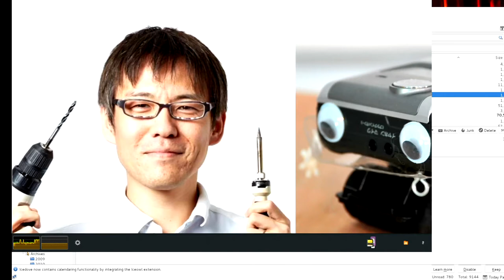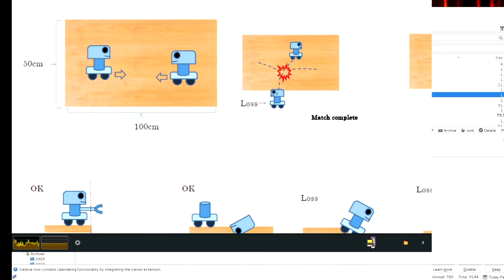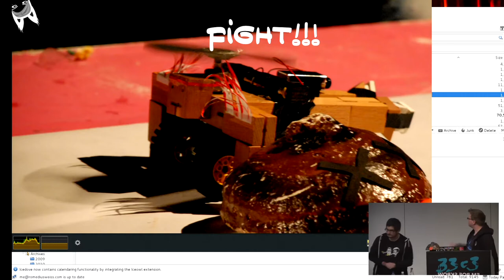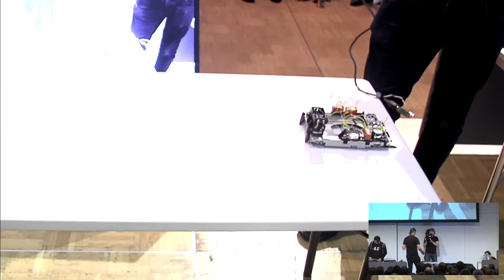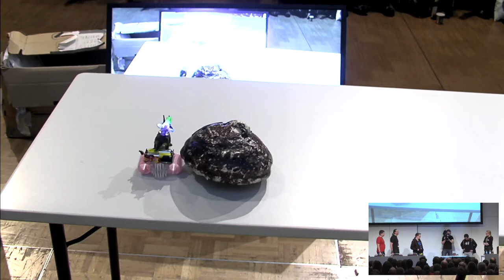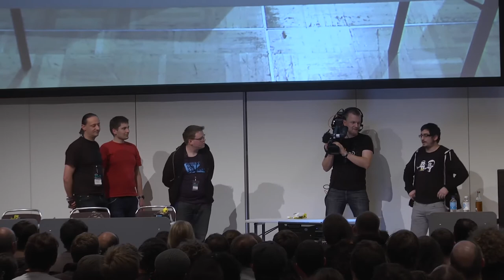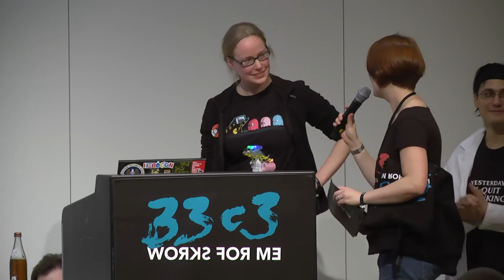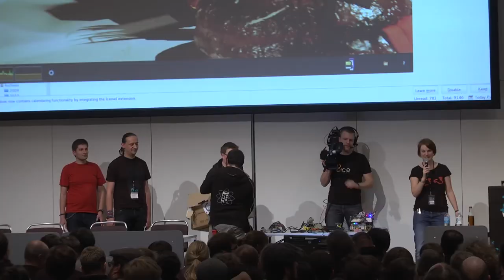Hebocon (33c3) - deutsche Übersetzung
A sumo style robot battle for intentionally crappy robots!

Join with your derpy bot to fight your nemesis! Push it off the table or knock the enemy over. No weapons. No advanced controllers. No tears. Don't take it serious.

Konfusius